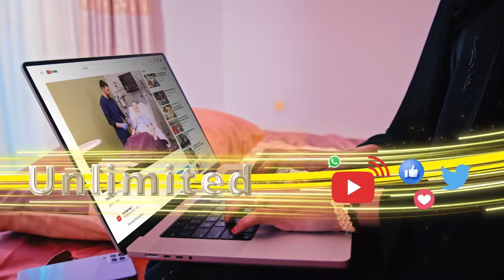Calanka Tawxiidka mid aan ahayn laga taagayo Ceerigaabo Ilaa qiyaamaha” Xil. Cabdikariin Meecaad